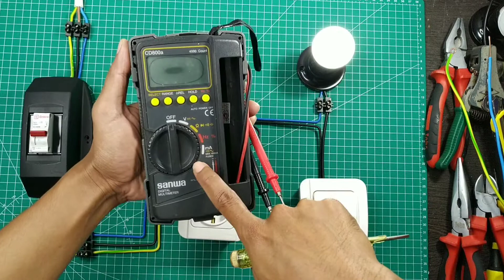HOW TO INSTALL A LAMP WITH SINGLE SWITCH AND SOCKET #04